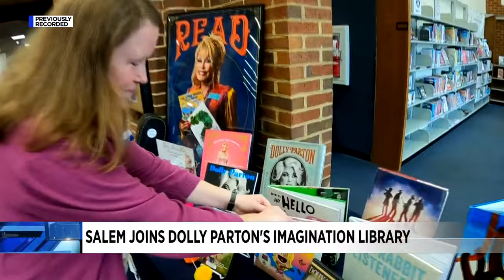Salem joins Dolly Parton's Imagination Library